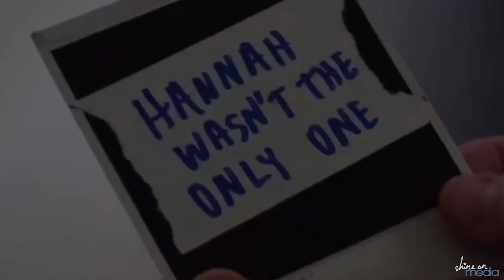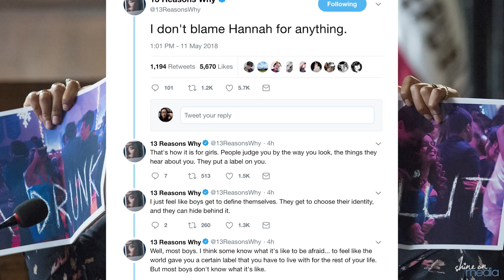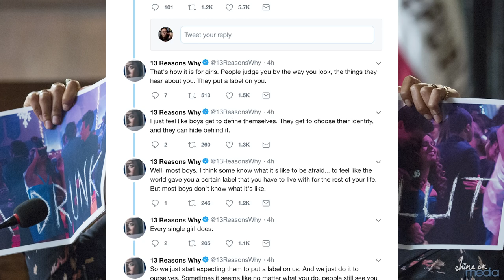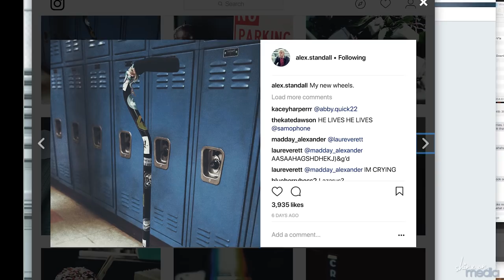New 13 REASONS WHY Season 2 Footage - Clay's Tattoo, Justin Returns - Love Triangle?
A lot of you commented asking me to break down the footage in the new short video for Selena Gomez's song "Back To You" from "13 Reasons Why" season 2 so here you go. Hope this will do! Any thoughts on this new footage?

13 Reasons Why Season 2 premieres May 18 on Netflix.

Follow Lisa!